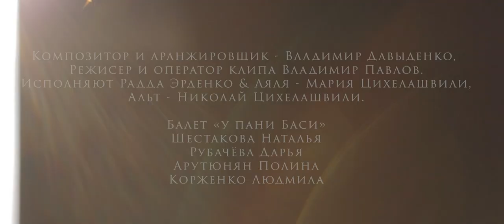Radda Erdenko & Lyalya-Maria "Bei Mir Bistu Shein" K/Ф Однажды в Одессе орг концертов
Господа, таки вы попали туда, куда нужно! Связавшись с нами  у вас появится уникальная возможность пригласить на свое мероприятие знаменитую исполнительницу песен из кинофильма "Однажды в Одессе" или "Жизнь и приключения Мишки Япончика" Радду Эрденко в дуэте с очаровательной вокалисткой Лялей-Марией. Песни из репертуара сестер Берри, ювелирно аранжированные композитором Владимиром Давыденко и переведенные на русский язык талантливым актером Алексеем Кортневым и поэтом Наумом Сагаловским, прозвучавшие в кинофильме "Однажды в Одессе" или "Жизнь и приключения Мишки Япончика" в исполнении Радды Эрденко , произвели настоящий фурор во всем мире!!! Если вы хотите, чтобы песни сопровождались танцами, то можете пригласить очаровательных танцовщиц из "шоу кабаре у пани Баси", а также, по желанию, живой оркестр еврейской и одесской музыки "klezmasters". Мы поможем украсить ваш праздник декорациями в стиле одесского привоза и кабаре Пани Баси, создать интерактивную атмосферу с помощью аниматоров - актеров игрового жанра, переодетых в костюмы времен 20 х годов и по вашему желанию и возможностям, пригласить на мероприятие артистов из вашего любимого кинофильма ставшим по истине культовым благодаря огромному таланту режиссера Сергея Гинзбурга , искрометной игре актеров и потрясающей работы композитора и музыкантов кинофильма "Однажды в Одессе" или "Жизнь и приключения Мишки Япончика". И Щоб Вам было счастье-)